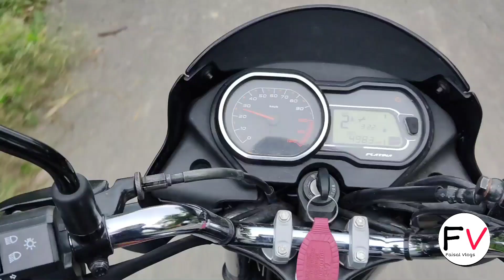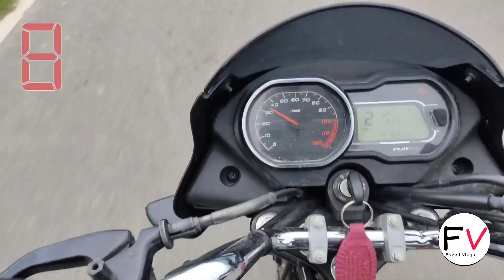Bajaj Platina AccelerationTest| 0-60 in ?? sec|Faisal Vlogs|Shocking Result 😱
My name is Faisal (Faisal vlogs) ।
Here me done today the performance test of bajaj platina h gear 110ccbike।

It's was a very fun experience with me
the bike is fully loaded with feature and Power।